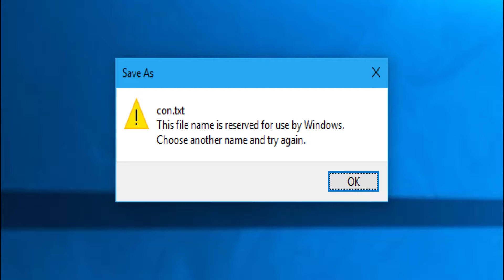30000mAh Mi Power Bank | 4 whatsapp simultaneously | Lamphone Research | Youtube No Adds Trick